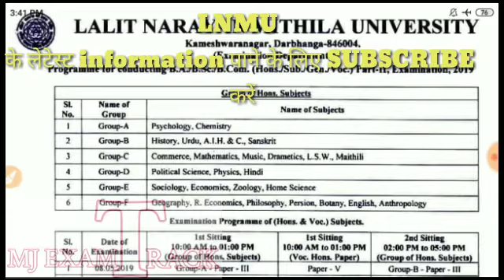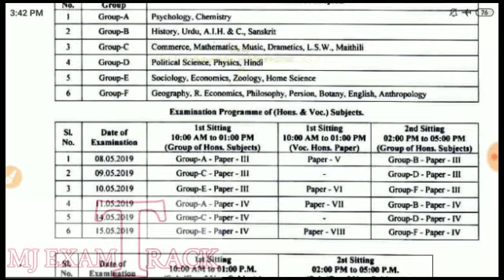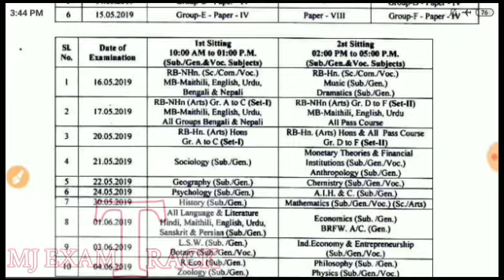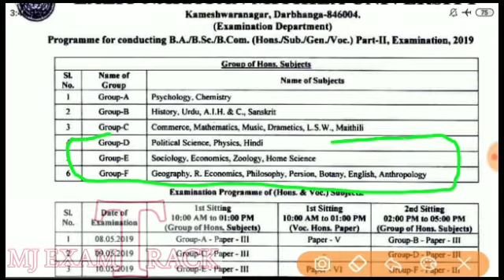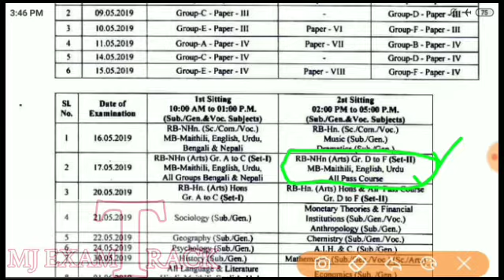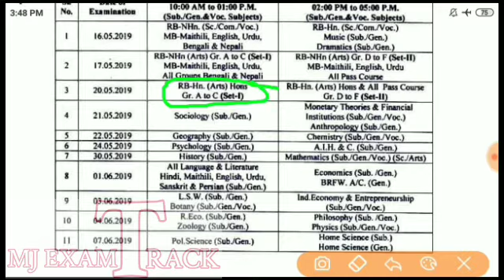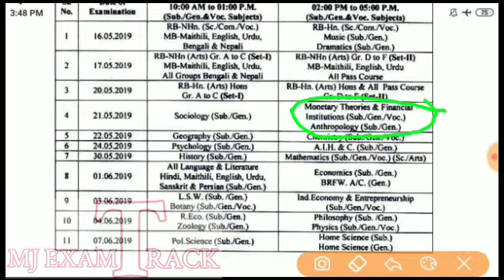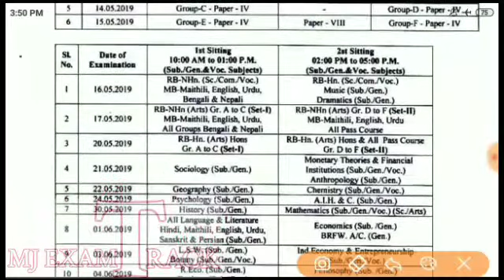LNMU Part-2 Exam 2019, सभी Exam एक-एक कर देखें कब-कब है आपका Exam BA/B.Sc/B.Com Part-2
LNMU Part-2 Exam 2019 , subsidiary and
BA/BSc./B.Com Part-2 Exam Date 2019
LNMU Part 2 Examination Program & center list, BA/BSc./B.Com Part-2 Exam 2019